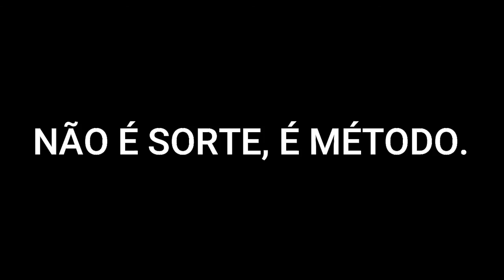COMO BATER METAS CONSISTENTES NO CALL CENTER | Liderando Mais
"Impossível bater essa meta"!!!

Diante de tantas demandas, o que menos o Líder de Equipe consegue fazer é cuidar das pessoas como deveria, já que na real, são as pessoas que geram os resultados, mas... embora isso pareça óbvio, grande parte dos líderes atuam num formato que dificulta a entrega dos resultados, tanto dos seus liderados quanto os resultados dele como líder da equipe, e mais do que entregar, o grande desafio é sustentar as entregas de maneira consistente.

Após 15 anos atuando como Líder de Equipe no Call Center, atualmente estou gerente de operações ajudando os líderes desse setor, especialmente supervisores e coordenadores, inclusive por home office, mas quando iniciei minha jornada como supervisora há 15 anos, percebi que o supervisor tinha uma rotina extremamente dinâmica e que as inúmeras demandas que surgiam me dificultavam cuidar das pessoas, algo FUNDAMENTAL para qualquer líder. 80% do meu foco estava voltado aos processos administrativos e 20% às pessoas da minha equipe, o que me incomodava muito! Foi aí que eu decidi mudar a minha realidade e, consequentemente, a realidade que eu vivia e comecei a me destacar na minha carreira, alcançando a gerência de operações dentro do Call Center...

No vídeo de hoje eu conto um resumo de como eu consegui mudar a minha rotina no Call Center e consegui ajudar centenas de outros profissionais do setor a conquistarem seu espaço também através de um método de trabalho totalmente aderente ao seu campo de batalha!!

Se você é um líder ou, embora ainda não seja, deseja se tornar líder de equipe no Call Center, no dia 08/07 eu farei mais uma masterclass totalmente gratuita e 100% online pelo meu canal do YouTube onde eu vou fornecer todos os detalhes desse método que eu estruturei e pratico até hoje.

Vem comigo nesse movimento de transformação do formato de atuação dos líderes de equipe do nosso setor! Eu vejo você!

🎯 Entre no site e conheça todos os detalhes desse projeto audacioso para ajudar os líderes e aspirantes a liderança de equipe no call center

Acompanhe os conteúdos que poderão te ajudar no dia a dia, me siga também nas redes: